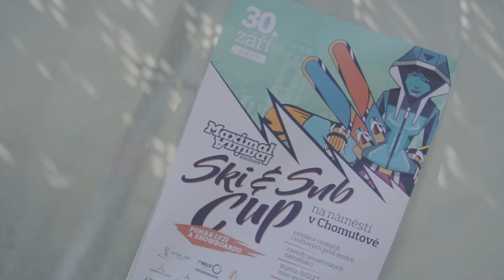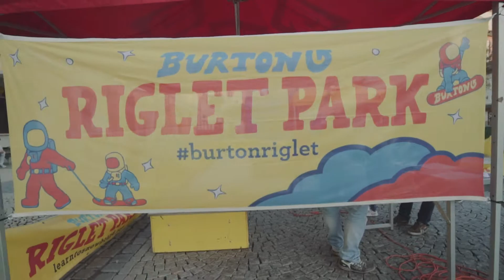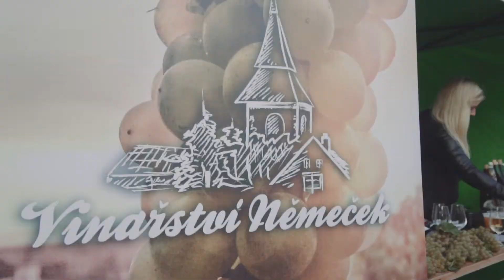Maximal Animal - Chomutovský pohár lyží a snowboardů 30.9.2017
Chomutovský pohár lyží a snowboardů s MAXIMAL ANIMAL
Dámy a pánové, mládež, děcka a všichni ostatní co jste svojí návštěvou, či jinak podpořili naši společnou akci, která proběhla 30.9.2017 přímo na Chomutovském náměstí.
V tento nádherný sobotní den, kdy se i umoudřilo po dlouhé době počasí, obloha modrá a na sluníčku 25stupňů celsia, jsme prožili unikátní akci v celé Evropě.
Jak je to možné?
Ano, vytvořili jsme zimu v létě s opravdovým sněhem přímo v centru města a to se jen tak v letních dnech nevidí.

Co tím vším sledujeme?
Chceme inspirovat a motivovat širokou veřejnost k těmto sportům, které mohou v našem kraji provozovat přímo za barákem, zimu trávit na Klínovci, léto u vody ve Wakeparku v Chomutově. Tímto spojením sportu a zábavy vrátit děcka k reálným zážitkům dospívání, oživit centrum Chomutova a podpořit místní firmy a sportovní kluby.

Unikátní událost evropských parametrů v podání MAXIMAL ANIMAL, to byl Chomutovský pohár lyží a snowboardů 2017.

Freeski                      Snowboard
1. Theo Leger (FR)     1. Anton
2. Franc                    2. Ondřej Sušický
3. Daniel Urban          3. Anička Tomanová

Profi (exhibiční závod speed a hokejka)

Freeski                      Snowboard
1. Martin Moudrý        1. Roman Dlauhý
2. Pavel Pleskač          2. Darek Bergman
3. Kroczek                  3. Kuba Král

Best trick

Freeski                       Snowboard
1. Theo Leger (FR)      2. Tomáš Císař

Nejlepší dívčí výkon
1. Evka Hanic

Tím naše počínání nekončí, ba naopak, chceš se dozvědět o této partě více, samozřojmě na webu kde najdeš vše, ale přijď se podívat na naší 100ks foto galerii, kterou najdeš v první patře obchodního domu Centrál v Chomutově, zde bude v některých dnech možné se s námi setkak osobně, které dny to budou se dozvíš na našem FB
Nebo s námi pojď trávit jednorázově více času v podání snowkempů s Maximal  Animal, která se svojí originalitou a unikátností lyší od všech ostatních. Letos pro velký zájem máme připravené hnedka tři termíny, leden, březen a duben.
Přihlášku a více hledej zde:
Chceš být nejlepší na svahu, pravidelně trénovat, jezdit s těmi nejlepšími, mít fotografie nebo video?
To je přesně Maximal Animal Akademie, pro mírně pokročilé, každou neděli na Klínovci.
V každém výukovém programu, který sami vymýšlíme máme moto: škola hrou. Na čas trávený s námi opravdu nezapomeneš, protože si odnášíš úctyhodnou dávku pozitivních emocí ;-)

Tohle je prozatím vše a my se na vás v brzké době těšíme v galerie, nebo na snowkempech či akademii.
Nejlépe nás sleduj na FB, zde je aktuální dění.
Díky za to, že nás sledujete i na instagramu maximalanimal, chodíte na naše akce, mějte se všicí moc krásně a díky, čau.

Maximal Animal